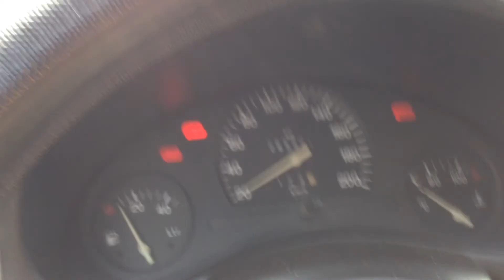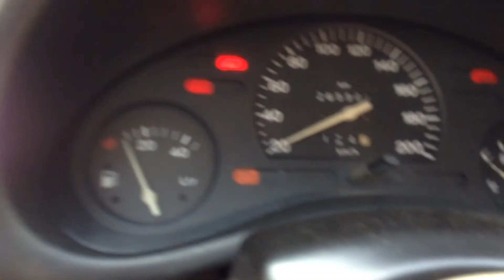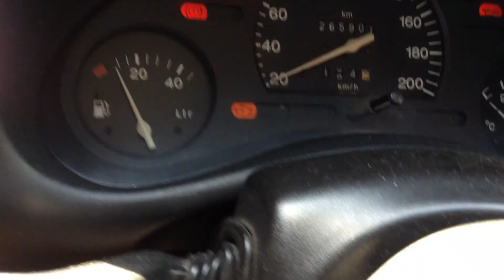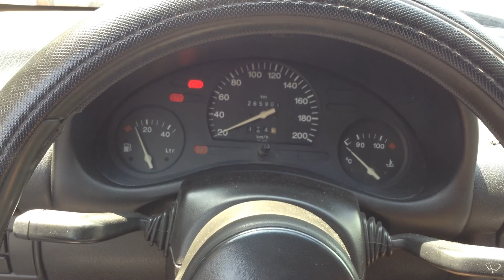Chevy C1 TBI no enciende (parte 2)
El canal se apoya con sus vistas y donaciones voluntaria, eso nos ayuda a mostrar más equipos y el funcionamiento de más cuestiones de la autotronica.

Un saludo.